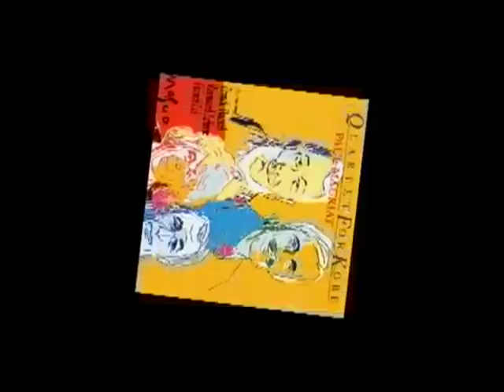Paul Mauriat, Franck Pourcel, Francis Lai & Raymond Lefévre - Quartet for Kobe (Live, 1996)